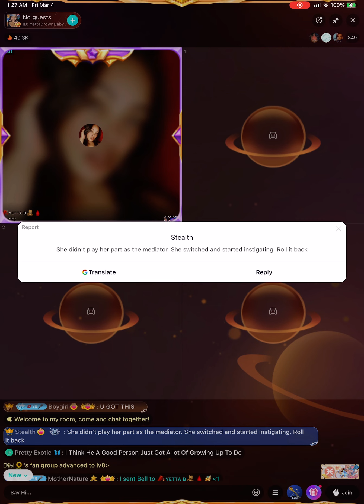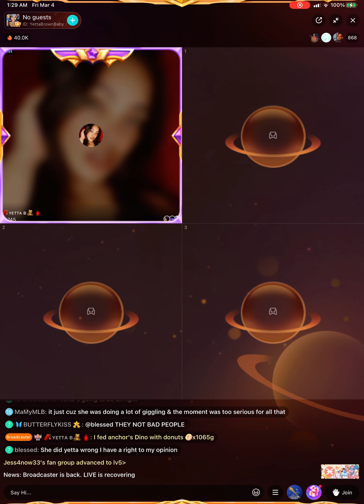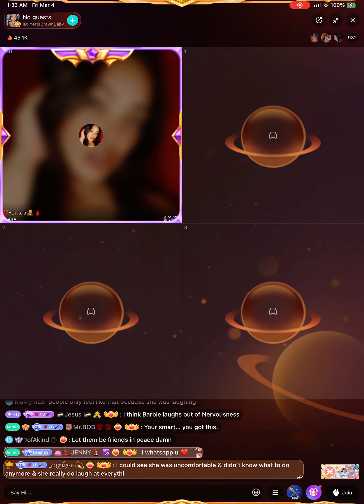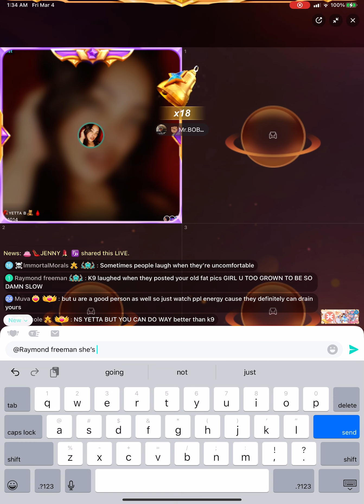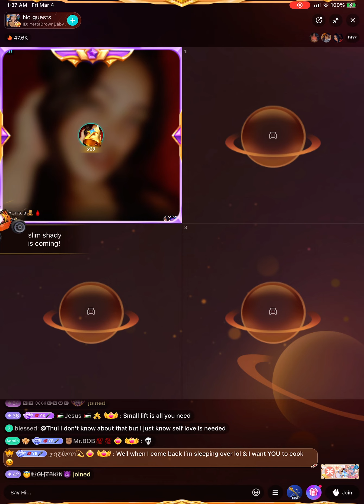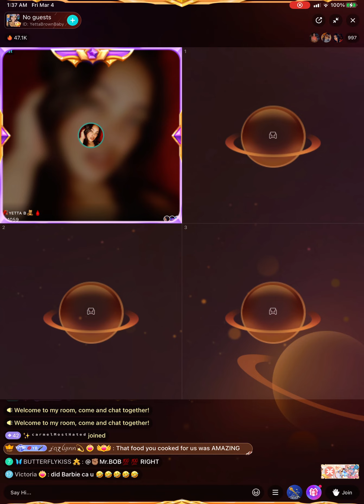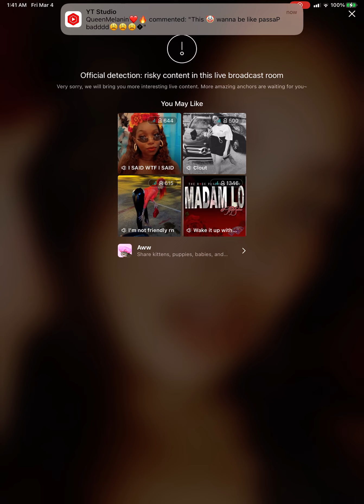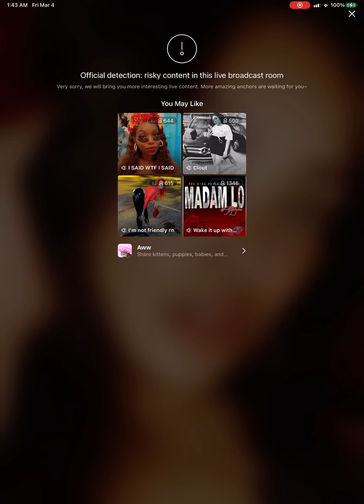Pt 1 Yetta says she leaked her n Boss Barbie’s picture w/ her naked in da discord